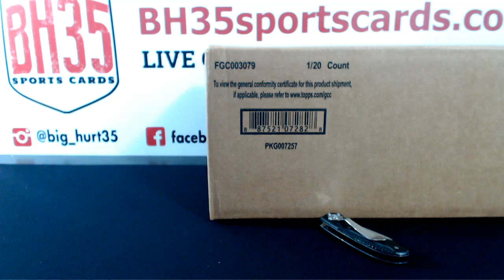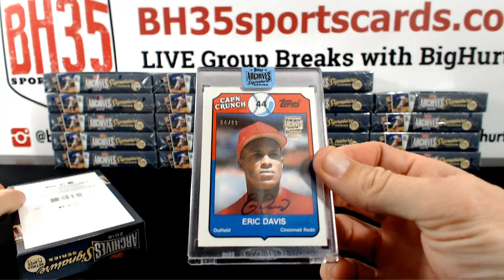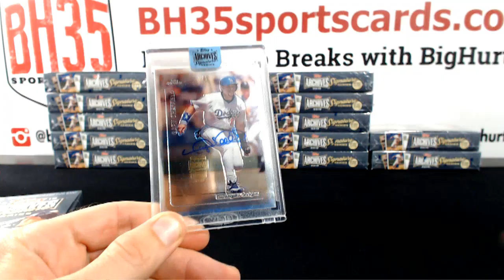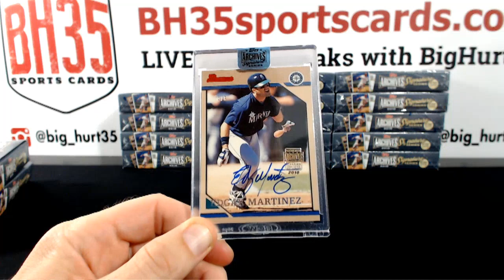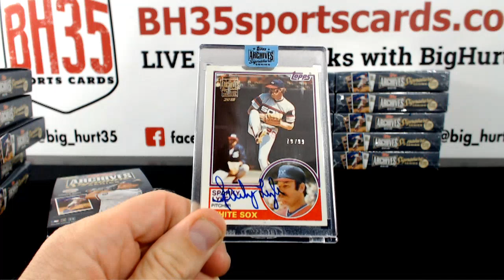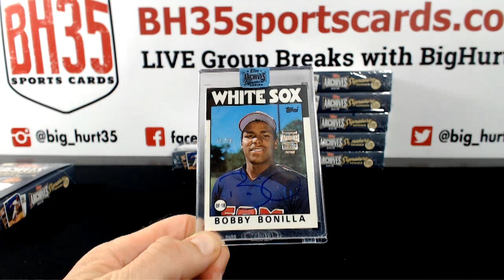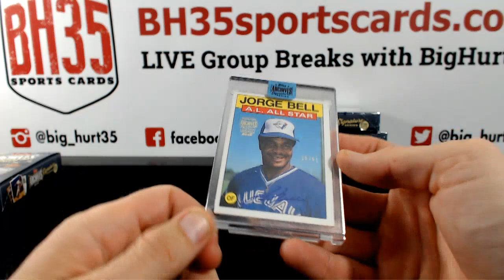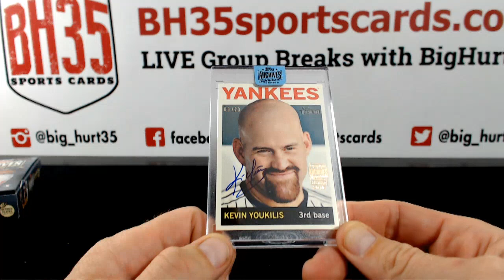2018 Topps Archives Signature Series Retired Player Ed Baseball | 20 Box Case Break Random Players